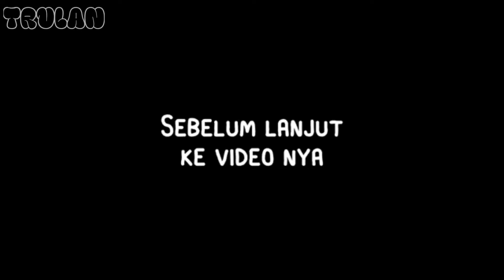Review Mobil Yang Paling Sering Ada Diparkiran Setiap Hari